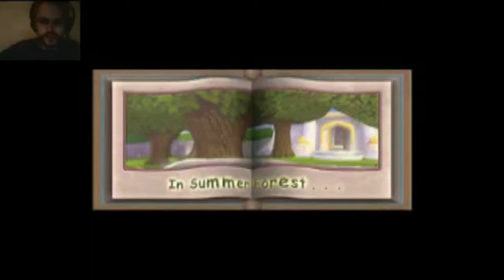LimitlessEffect Plays - Spyro 2 - Riptos Rage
Check these awesome guys out!